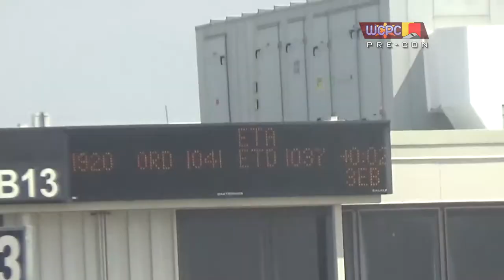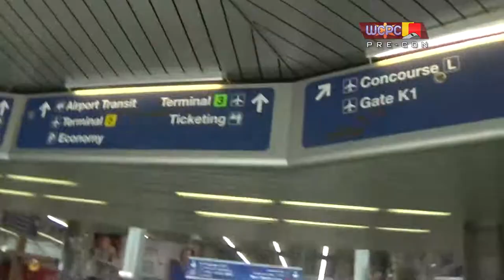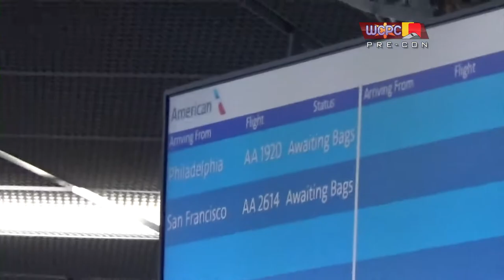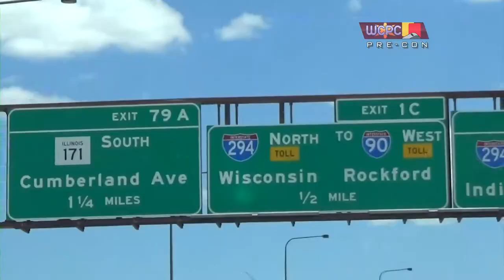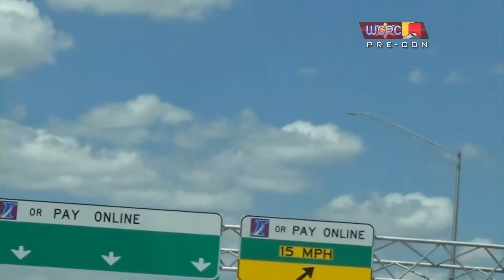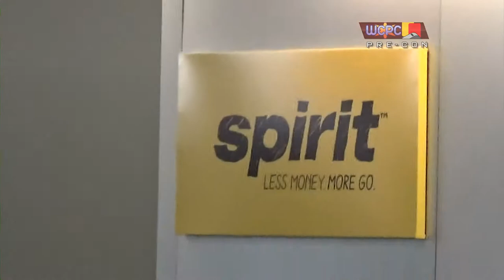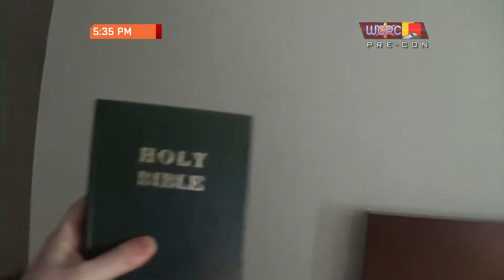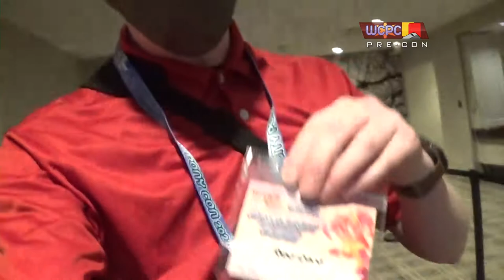Red's WHINNY CITY Adventure: THURSDAY (Part 1)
Watch as Red Card takes on Whinny City Pony Con for the FIRST time.

Hyatt Regency Schaumburg - Schaumburg, IL
June 3-5, 2022
Day 0, Pt 1 (Thursday)

Additional Footage:
- Stock Footage

Music
- ESPN NHL Theme - Bob Christianson
- Loyalty - Cover by 4EverfreeBrony